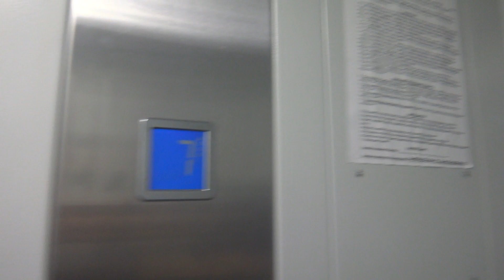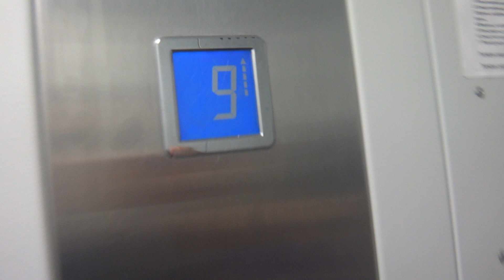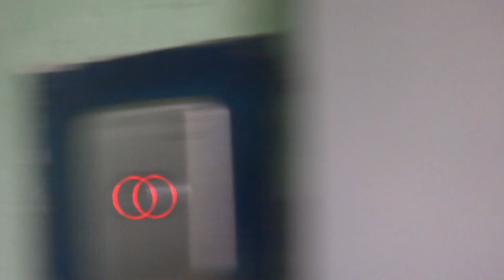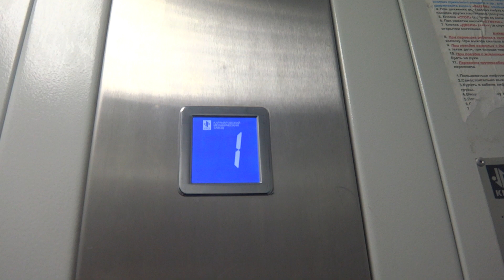Пассажирские лифты (г. Фрязино), V=1 м-с, г-п 400 кг (32)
Окружной проезд 4
Ссылка на лифты до замены в этом доме: